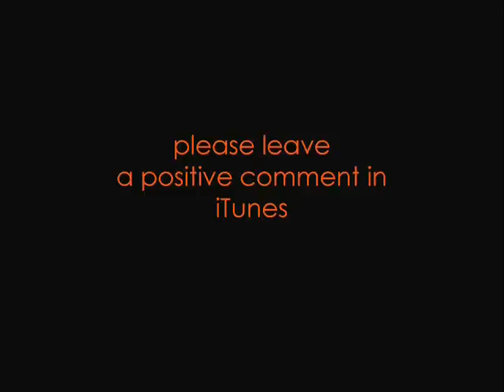EP3-The naked Photo - Dorothea Lange - part2.flv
Part 2 of The Naked Photo Podcast Episode 3. In this episode we look at Dorothea Lange's photo entitled Migrant mother.